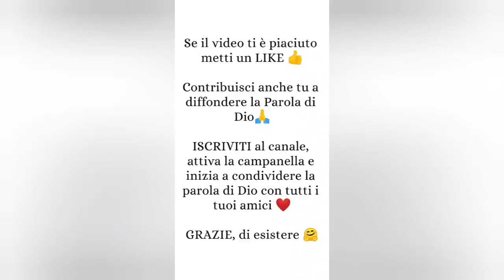PUOI RESISTERE ALLE TENTAZIONI (Eric Celerier)... Buonagiornata‼️🙏